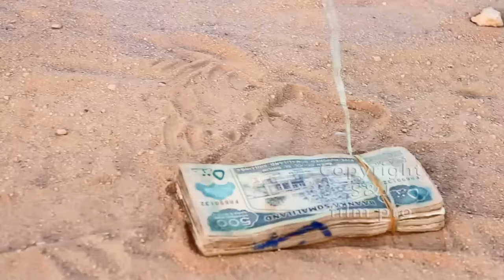Qosolkii Aduunka Short Film Sooraan iyo Jawaan